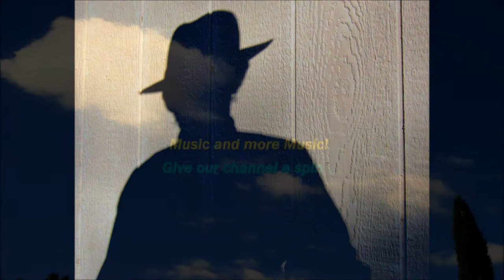"Sittin' On Top Of The World" (Traditional) arrangement R Talley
Great standard.

Ron